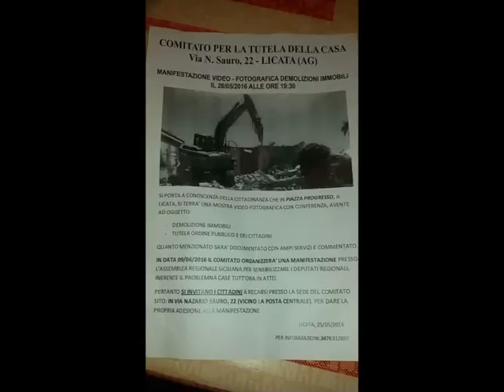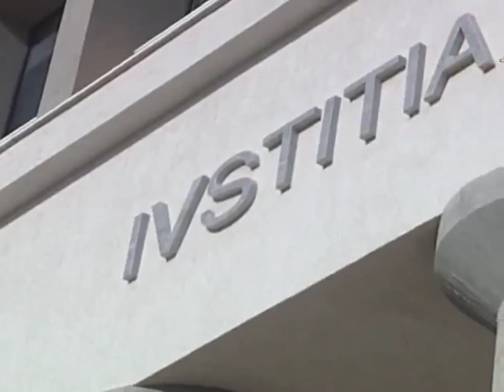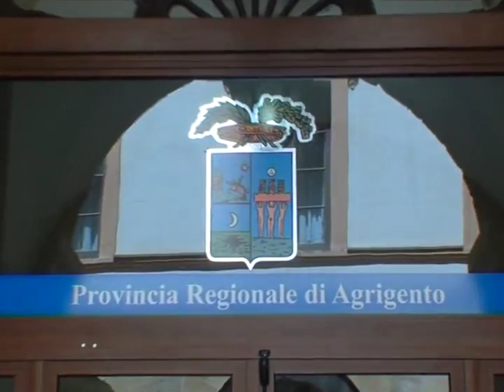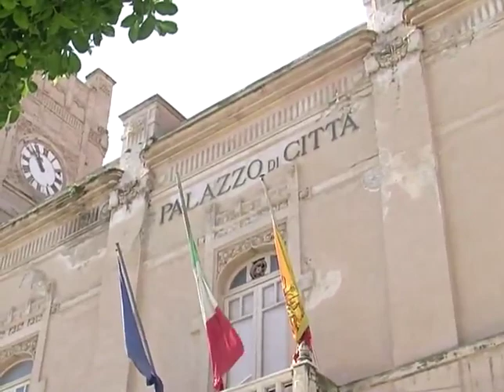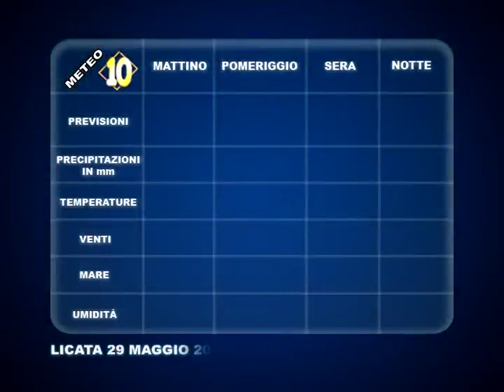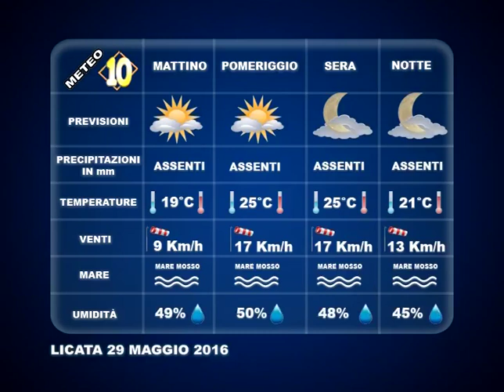TG 28 MAGGIO 2016